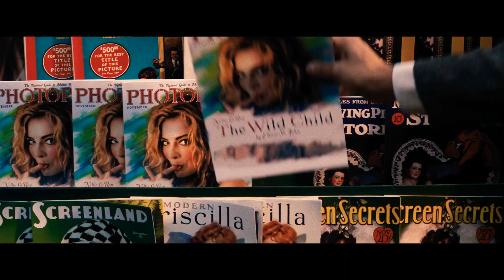BABYLON (2022)Movie || Official New Trailer || Brad Pitt_Margot Robbie_Tobey Maguire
Paramount Pictures new upcoming movie in 2022. Brad Pitt,Margot Robbie & Tobey Maguire are main cast in here.